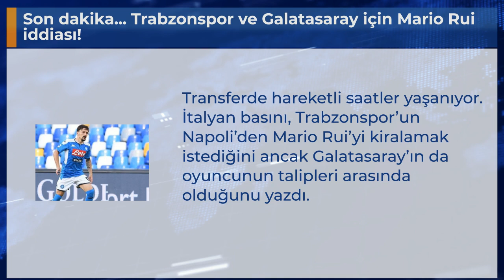Son dakika... Trabzonspor ve Galatasaray için Mario Rui iddiası!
Transferde hareketli saatler yaşanıyor. İtalyan basını, Trabzonspor’un Napoli’den Mario Rui’yi kiralamak istediğini ancak Galatasaray’ın da oyuncunun talipleri arasında olduğunu yazdı.